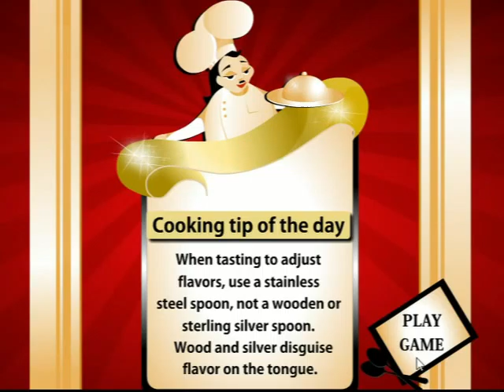Fast Chicken Soup Base - Game for child or Kids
Video atau Game yang membahas mengenai cara membuat Chicken Soup untuk anak-anak